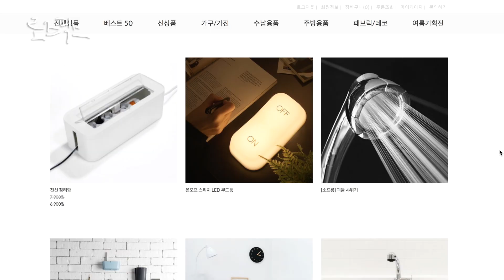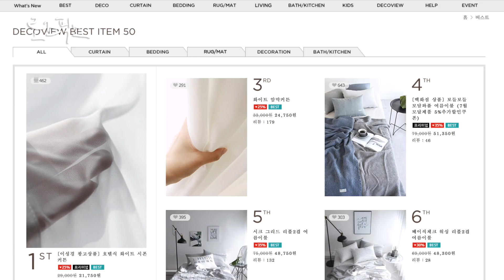(ENG CC)같이준비해요! 매일하는 여름 수국🌸데일리 메이크업 / Get ready with me / Rosefix 로즈픽스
안녕하세요 로별이들 *_* 로즈픽스입니다!

오늘은 오랜만에 같이 준비해요 수다 영상을 가져왔어요
결혼하고 이사하고 그동안 영상촬영을 못해서 너무 늦어졌어요

그동안 근황얘기도 할겸 요즘 새로나온 제품들로 해서
수채화 물듯든한 데일리 메이크업을 가져왔어요!

오른도 영상 재미있게 봐주시고! 좋아요 댓글 구독도 잊지말고 남겨주세요!

* 제품정보 *

🌸헤라
    선 메이트 데일리
 SPF35/PA+++
    32,000원
민감성 추천템
끈적임 없음
언니의 애정템

🌸아리따움
    포어마스터 세범
   컨트롤 프라이머
    9,000원
여름 필수템

🌸이니스프리
    썸머 컬러 코렉팅 키트
   SPF26 PA++
    13,000원
휴대성 용이
언니의 추천템

     VDL
    뷰티 메탈 쿠션
파운데이션 A201
    40,000원
언니의 인생템
벌써 3통째

🌸 제이에스티나
 주얼 텐션
 틴티드 립 밤
    12,000원

        피스 매칭 블러셔
파피핑크,프레시워터멜론
    6,500원
컬러감 존예

🌸에뛰드
 룩 앳 마이 아이즈 카페
PK010 미니피치
   3,500원
발색 굿
컬러감 굿

🌸에뛰드
 계이득 아이즈
RD305 태양계 여신
   4,000원
컬러 존예

🌸슈에무라
 아이포일
옐로우 골드
   37,000원
컬러감 존예
언니의 애정템

🌸클리오
 워터프루프
펜라이너 킬블랙 XP
   15000원
언니의 애정템
사용감 굿

🌸헤라
 리치 롱래쉬
워터프루프 마스카라
   35,000원
언니의 애정템
사용감 굿

🌸이니스프리
    꽃물 코튼 잉크
4호 향긋한 수국 한다발
   10,000원
촉촉, 보송
언니의 추천템

🌸스킨푸드
    슈가 믹스 쉐이딩
(다이어트 쿠키)
 9,600원
언니의 추천템

🌸베소네
피치 어 밀크 톤업 크림
25,000원

자연스러운 톤업
언니의 애정템